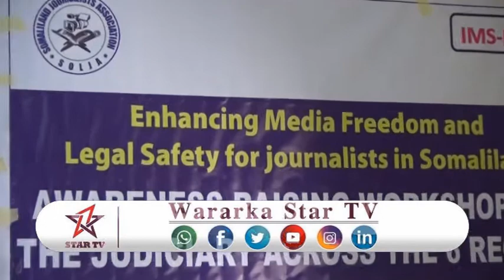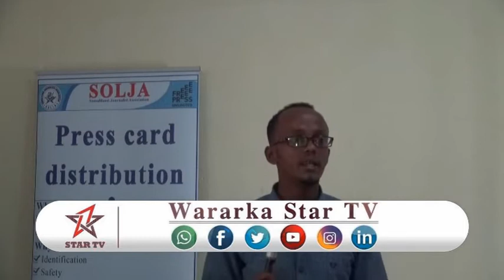Daawo Ururka Solja Oo Ceerigaabo Tababar Uga Furay Weriyayaasha Gobolkaasi kaadhadhkiina Siiyay